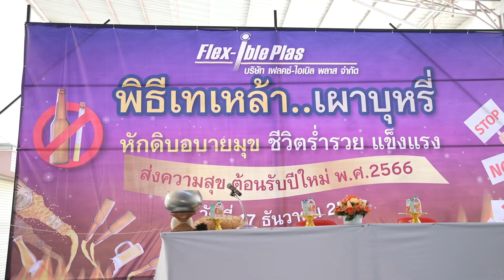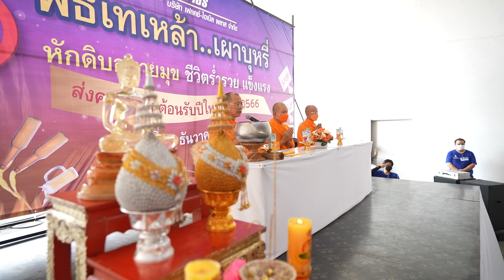พิธีเทเหล้า เผาบุรี่ หักดิบอบายมุข ส่งความสุขต้อนรับปีใหม่ บริษัทเฟลคซ์ ไอเบิล พลาส จำกัด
เพื่อส่งเสริมให้พนักงานบริษัทหักดิบอบายมุข เพื่อความสุขที่มั่นคงและยั่งยืน

บริษัทเฟลคซ์-ไอเบิล พลาส จำกัด จึงได้รณรงค์ให้พนักงาน ลดละเลิกการดื่มเหล้าและสูบบุหรี่ ไม่ข้องเกี่ยวกับอบายมุขทั้งปวง

ด้วยการจัดกิจกรรมเทเหล้าเผาบุหรี่ขึ้นในวันที่ 17 ธันวาคม พ.ศ. 2565

เพื่อความสุขที่มั่นคงและยั่งยืนต้อนรับปีใหม่ เปิดรับความแข็งแรงและร่ำรวยตลอดปีและตลอดไป